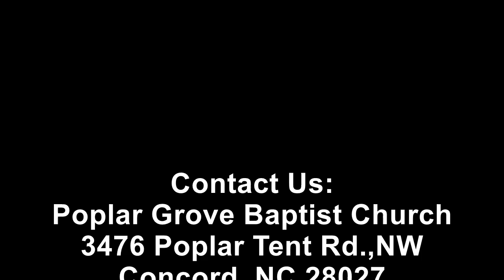Bible study February 3